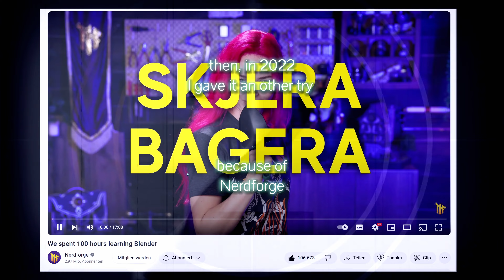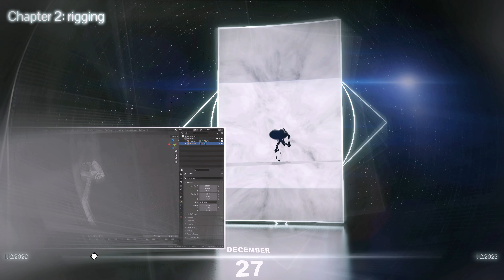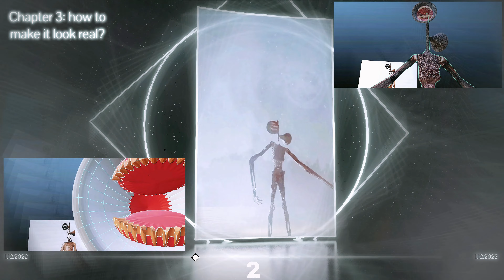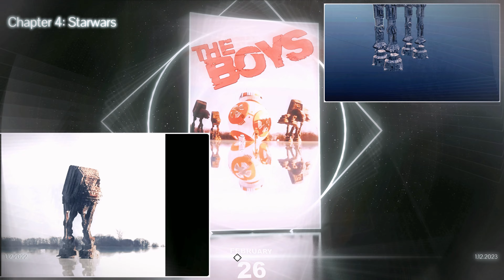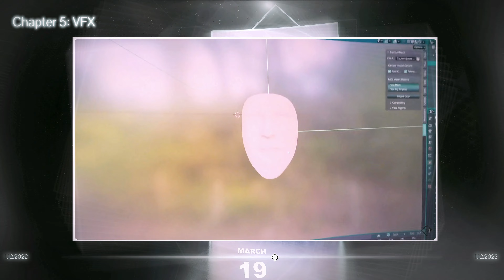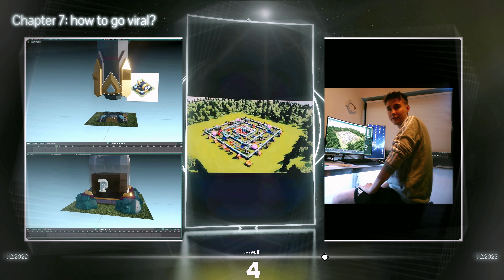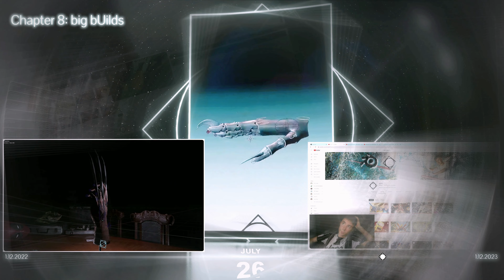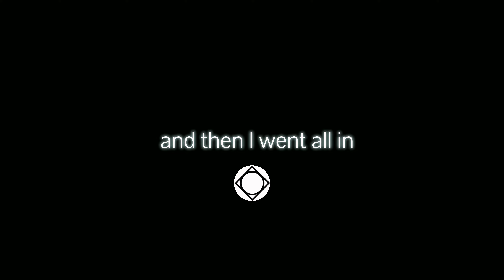My 1 year blender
I used default blender for several months now and I can tell you,
at least twice as fast with these addons

If you have questions, need help or feedback for
your 3D work and want to talk to me or
(daily active discord from  @LenzGraphics   )

c u:)